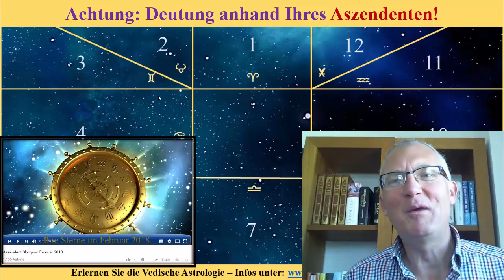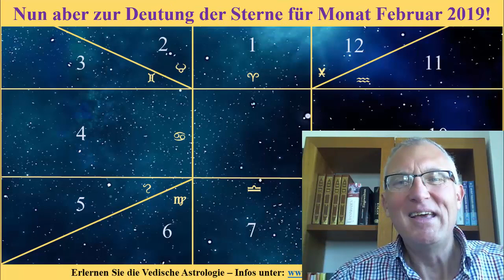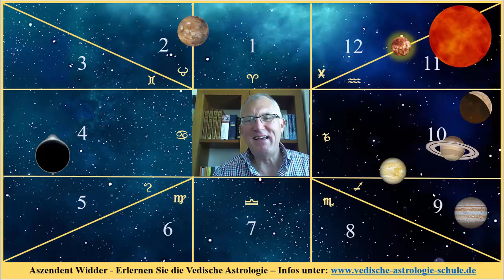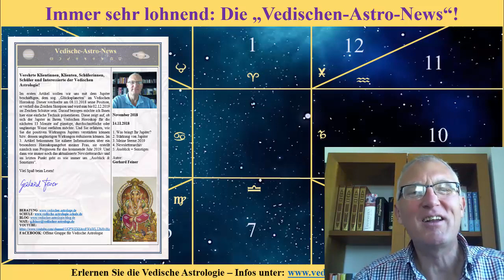Aszendent Widder Februar 2019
Hier der Link, wie Sie zu weiteren Informationen kommen zu den "Spirituellen Retreats & Vedische Astrologie" auf Zypern:

Gerhard Feiner -